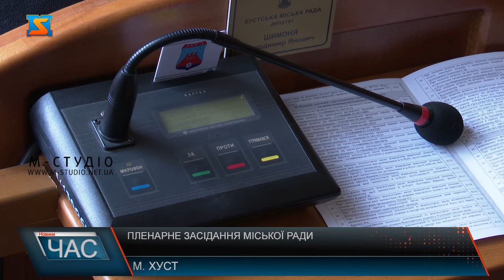Пленарне засідання міської ради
У залі 30 місцевих обранців, а на порядку денному понад 60 питань. У Хусті депутати зібралися на 5 сесію міської ради. Обговорили питання, що   стосуються бюджету, прийняли рішення повʼязані з врегулюванням земельних відносин та майна комунальної власності та інші важливі для міста проєкти. Серед головного - депутати спрямували кошти на закупівлю дронів для ЗСУ, підтримку оборонців країни та родин загиблих військовослужбовців. Виділили кошти і на закупівлю обладнання для водоканалу , аби мати можливість забезпечити населення якісною питною водою. Депутати затвердили  ряд важливих рішень, що стосуються покращення благоустрою, зокрема роботу фонтанів у місті та обслуговування території громади. Завдяки злагодженій роботі, вдалося спрямувати кошти для забезпечення заробітних плат для вчителів та лікарів на 11 місяців поточного року. Одним з важливих кроків стало впровадження електронного документообігу на теренах громади, що в рази спростить роботу виконавчих органів, центру надання адміністративних послуг та діяльність міської ради. Також на сесії, в.о міського голови представив нових очільників управлінь, що вже активно розпочали свою роботу. На засіданні проанонсували відкриття Алеї пам’яті  для захисників Хустської громади, що віддали у боротьбі за незалежність України  власне життя.